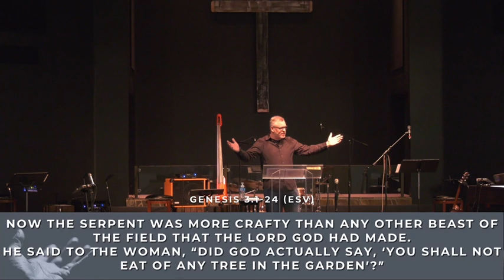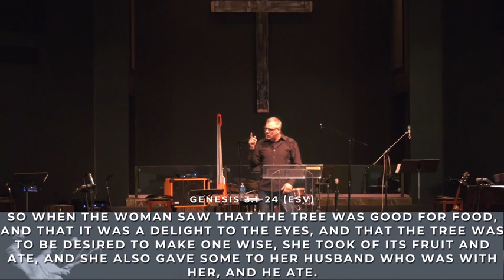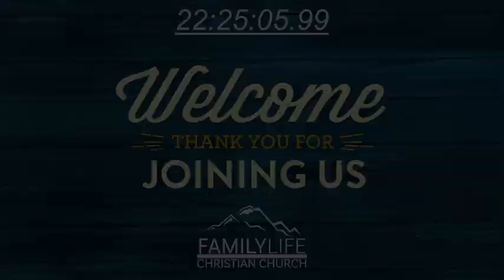Reality Marriage wk 1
Copyright License C 884184 3/31/2022
+ Streaming Plus License C 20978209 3/31/2022
MB01NTZ4CYLNLHT